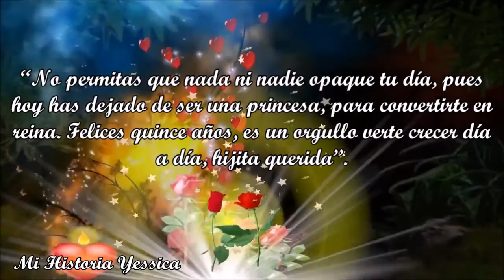Videoclip 24 de Septiembre 2016 Yessica Campo Valdes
COTIZACIÓN DE SERVICIO EMPRESA
Fotografía.
Nuestro grupo es una empresa que cuenta con mas de 18 años de servicio de eventos de 15 años, bodas y otros.
Se cuenta con una variedad de uniformes militares y  frac (traje).
Las coreografías del grupo se asignan según la habilidad de baile de la quinceañera.
Director: Juan Fernando Sierra
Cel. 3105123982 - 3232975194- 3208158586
Barrio Florencia
Dirección: calle 111a # 67-68  2 piso
Municipio de Medellín
Facebook. Edecanes Medellín Quince Años.

SERVICIOS: Edecanes y bailarines, Miniteca y sonido, Fotografía y video clip, Pirotecnia fría, Decoraciones Temáticas , Comida, Meceros y otros.

PROTOCOLO DE EDECANES Y BAILARINES
Coreografía  de Edecanes 20 a 25 minutos. Corte de entrada con trompetas, baile familiar, vals grupo de Edecanes, velas, brindis.  2 ensayos una semana antes del evento

Cor

Coreografía de baile de media noche
 (baile sorpresa).

Miniteca sonido. De 7.00 pm a 2.00 am. 2 bafles de 1.400 de salidas, 20 variedades de luces robóticas,
Cámara de humo, 2 micrófonos 100m de distancia, hora loca, variedad de música y proyección de videos:  en Medellin.
Hora adicional.

Video clip entre 5 a 8 minutos.  se encima la proyección proyector

Video y fotografía profesional. Álbum y 50 fotos desde
Foto adicional.
Foto Afiche.

Video y fotografía 50 fotos y álbum (fhotobook)
Hoja adicional fhotobook.

Pólvora fría.  Pilas un par

Juegos pirotécnicos

Meseros ud.